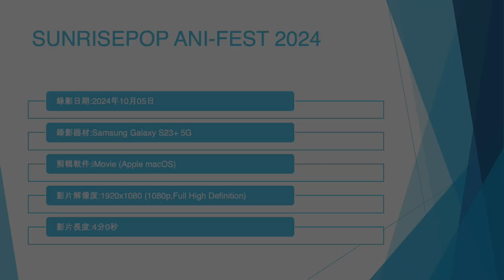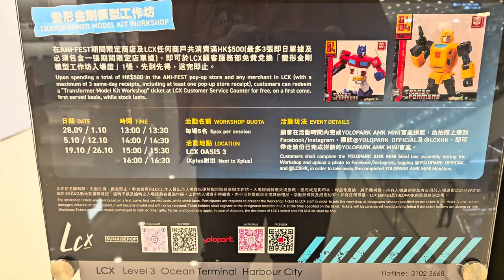SUNRISEPOP ANI-FEST 2024 (1) - 2024年10月05日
錄影日期:2024年10月05日
錄影器材:Samsung Galaxy S23+ 5G
剪輯軟件:iMovie (Apple macOS)
影片解像度:1920x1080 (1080p,Full High Definition)
影片長度:4分0秒